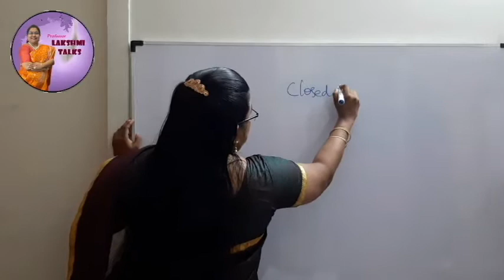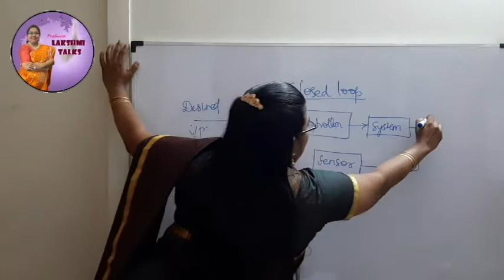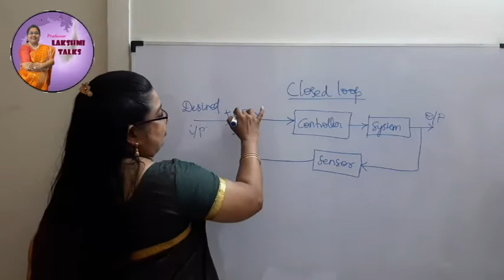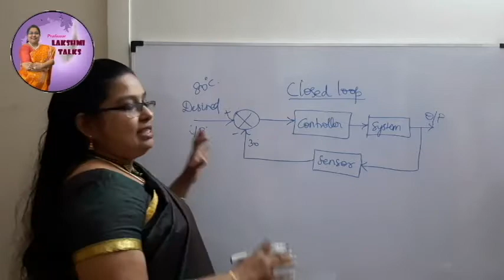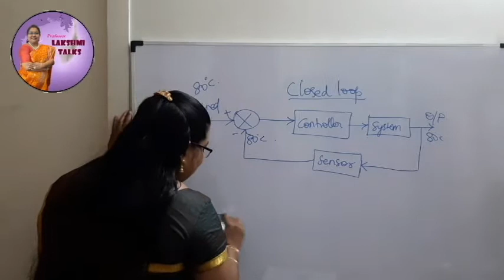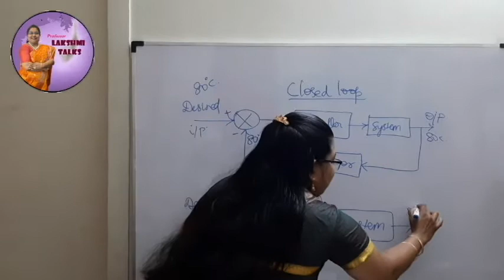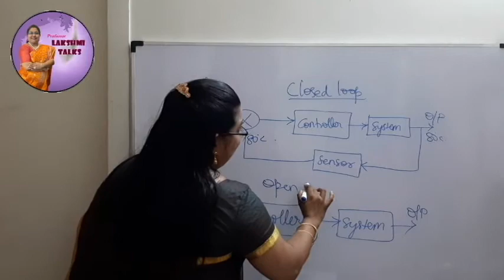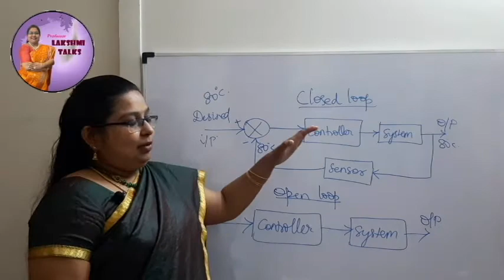Control Systems Lecture 8 – Open Loop & Closed Loop Control System (Tamil)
Topics Covered:
Open Loop & Closed Loop system
Examples
Characteristics

By:
Dr.S.Lakshmi M.E., Ph.D
Alumna of Madras Institute of Technology, Anna University
Qualifier of GATE 2000